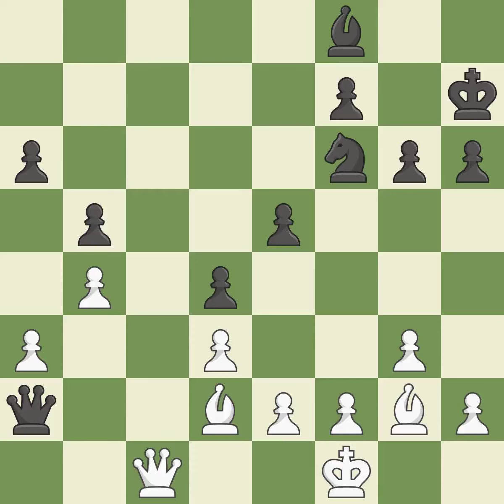White Grandelius, N., Black Benitah, Y.,English Opening: Caro-Kann Defensive System, 2.Nf3 d5 3.g3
English Opening: Caro-Kann Defensive System, 2.Nf3 d5 3.g3 Bg4 4.Bg2, Event 12th ch-EUR, Site Aix-les-Bains FRA, Date 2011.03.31, Round 9.92, White Grandelius, N., Black Benitah, Y., Result 1-0, ECO A11, WhiteElo 2547, BlackElo 2401, PlyCount 74, EventDate 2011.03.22, EventRounds 11, EventCountry FRA, Source Mark Crowther, SourceDate 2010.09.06